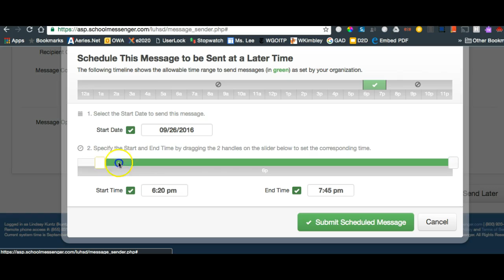School Messenger: Set Time